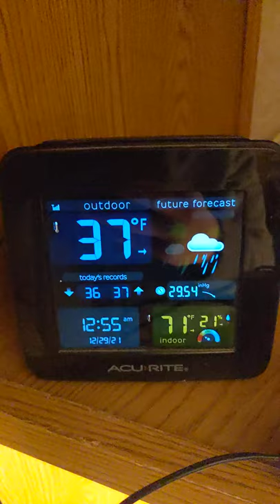Diesel Heater Ambiance